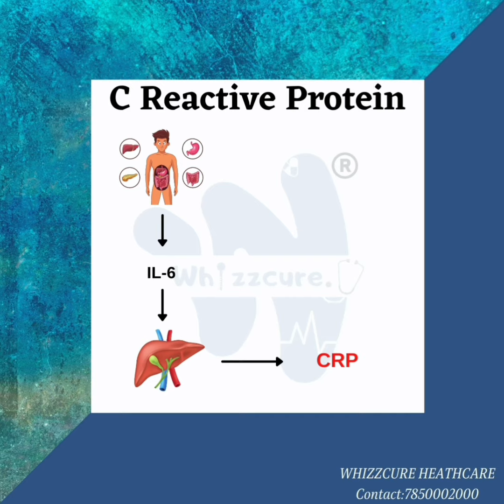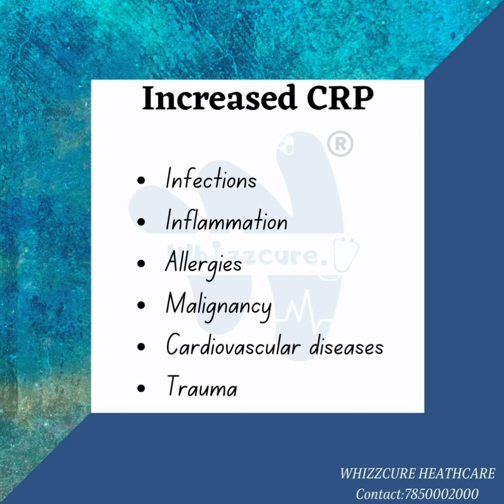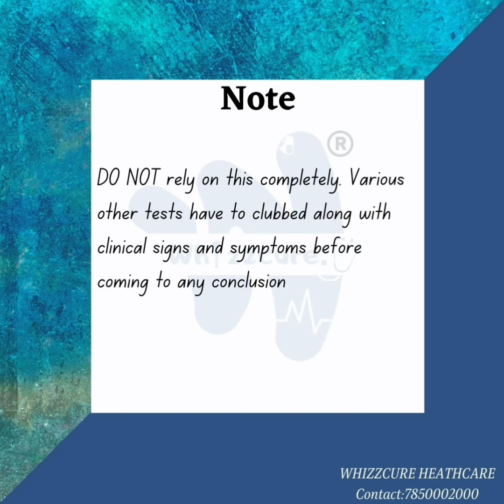CRP in COVID-19